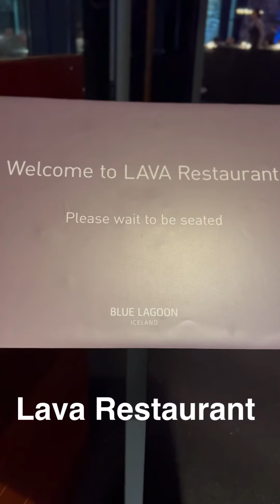Lava Restaurant 2023.01